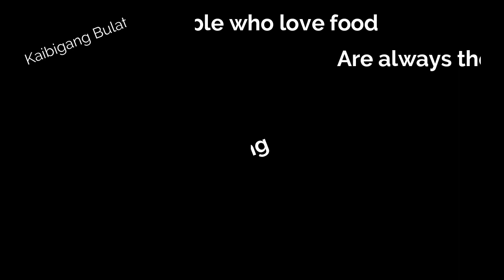LECHON by Kaibigang Bulate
It was our first day of gala sa pinas at sa birthdayahn agad kame napunta..
Iba talaga ang celebration sa pinas..

Canon Powershot SX70 20.3MP Digital Camera 65x Optical Zoom Lens 4K Video 3-inch LCD Tilt Screen (Black) - Essential Accessories Bundle
BOYA BY-MM1 Video Microphone Youtube Vlogging Facebook Livestream Recording Shotgun Mic for iPhone HuaWei Smartphone DJI Osmo Mobile 2,for ZHIYUN Smooth 4
16GB TF Card+SJCAM SJ5000X Elite Sports Action Camera Ultra-HD 2.0 Inch LTPS WiFi 4K 24fps Sport DV 2.0 LCD NTK96660 Diving 30m Waterproof Action Camera+1pcs Battery Charger+1pcs Extra Battery(Blue)
Ryze Tech Tello - Mini Drone Quadcopter UAV for Kids Beginners 5MP Camera HD720 Video 13min Flight Time Education Scratch Programming Toy Selfies, powered by DJI, White